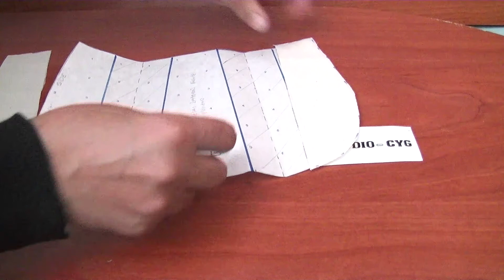PT#83 SAIA COM PALA LATERAL DE PREGAS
Neste video tutorial de saia aprende a fazer uma pala com pregas para decorar e realçar seu quadril / anca..